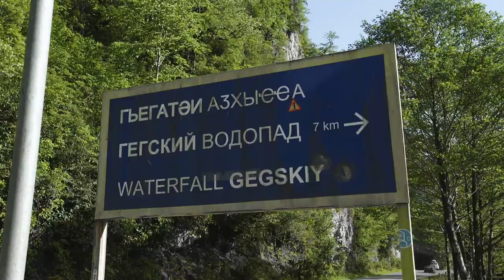Промо для Instagram / Индивидуальные Туры 2 / Абхазия, Гегский Водопад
Абхазия, Гегский Водопад
- Съёмка и монтаж
- Создание вступительной заставки
- Цветокреекция
- переходы